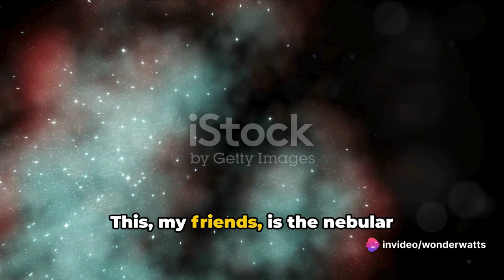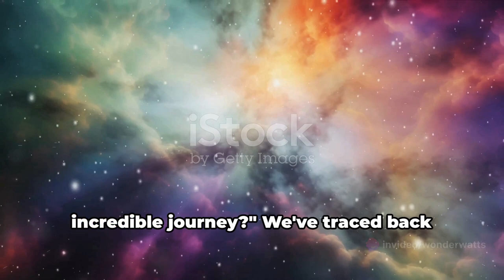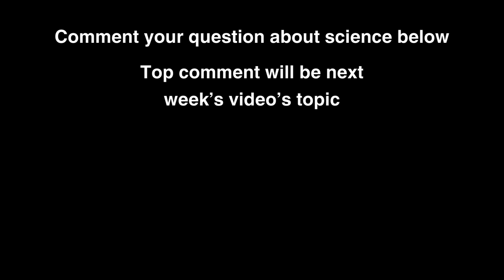Genesis Of Gaia: The Formation of Earth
🌍 Embark on a captivating journey through time as we unravel the extraordinary story of Earth's formation. From the swirling dust of the early solar system to the fiery collisions that shaped our world, discover the remarkable forces that gave rise to the planet we call home. Join us as we delve into the mysteries of planetary accretion, molten cores, and the birth of oceans and continents. With stunning visuals and expert insights, this video offers a mesmerizing glimpse into the epic saga of Earth's cosmic origins. Don't miss out on this cosmic adventure—hit play now and witness the awe-inspiring tale of our planet's birth! 🌌🔍

This video is made with InVideo AI!